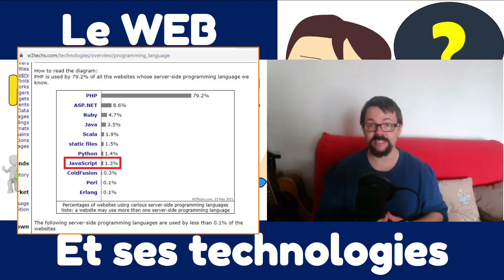Les technologies du web (Node.JS, PHP, et Framework) : Mon avis et mes conseils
00:00 : Introduction
00:24 : Le contexte (mon expérience)
02:07 : La problématique dans le développement web
04:40 : Les librairies et Frameworks
06:31 : Mes choix et conseils

Visitez les parcours de formations H2PROG sur le Vous pouvez également télécharger le PDF avec le détail des parcours

Le livre

La chaîne Youtube H2PROG propose du contenu gratuit pour apprendre la programmation informatique. Des exercices, cas pratiques et des cours en programmation web sont ajoutés de manière régulière.